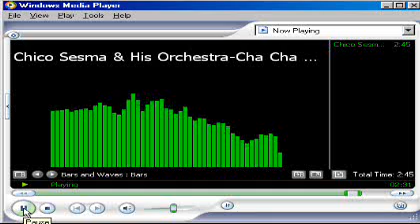Chico Sesma & His Orchestra-Cha Cha Bounce